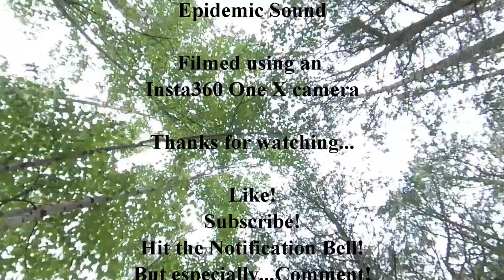Commercial Drone Flying in Canada: What certification do I need to fly my drone for money?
Let's explore the question of what level of RPAS/drone pilot certification is required in Canada in order to drone commercially.  And YES, this video is still applicable and correct in 2022!